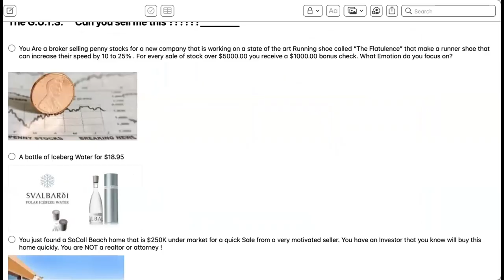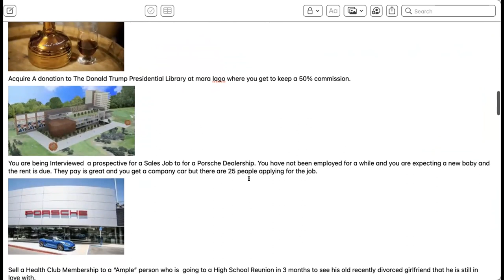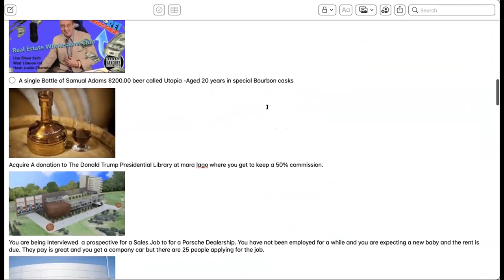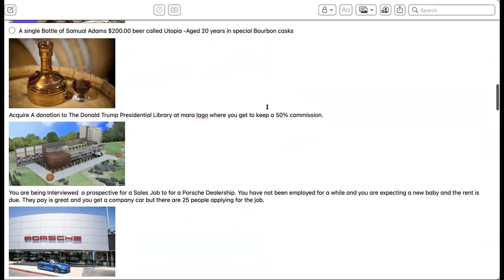The Trump Presidential Library Sales Challenge-Claude Diamond Sales